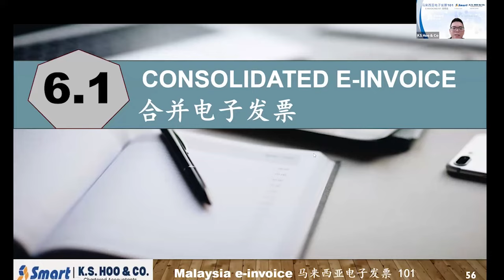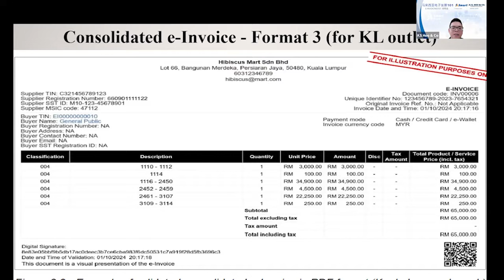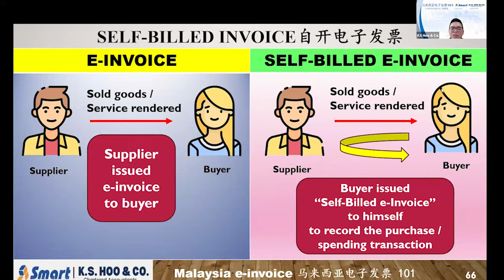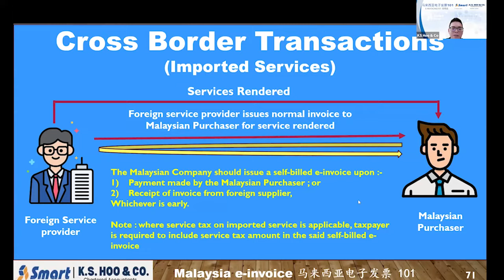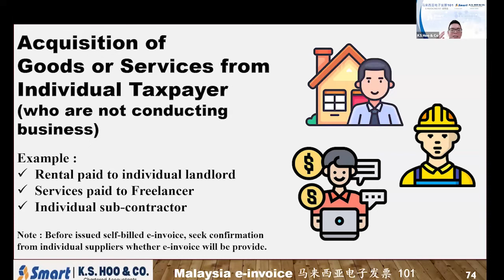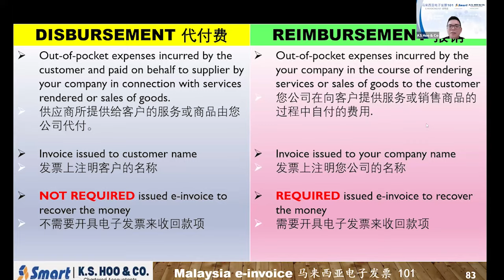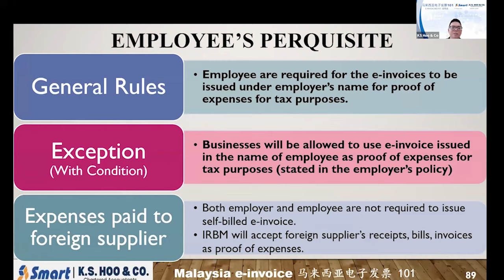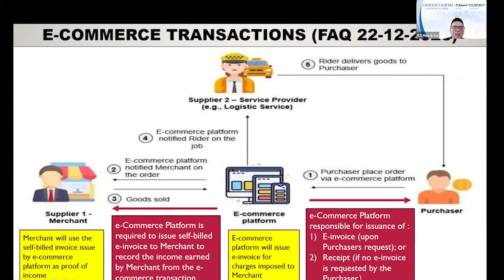Part 6 - 电子发票特定指南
电子发票的具体准则是什么？
我们将在本视频中介绍。